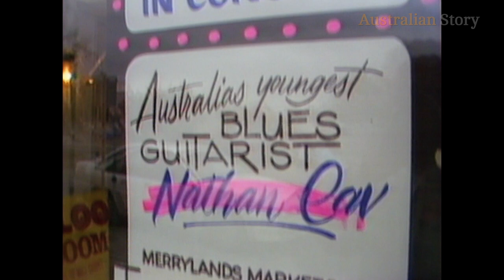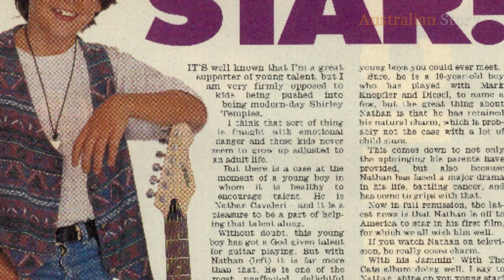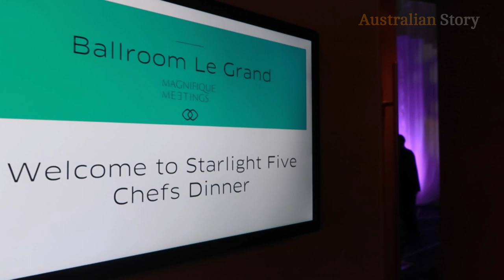'Blues prodigy' Nathan Cavaleri talks childhood fame and his return to music | Australian Story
Thirty years after wowing the world as a child prodigy guitarist, Nathan Cavaleri opens up about the challenges of life after fame.
As a boy, Cavaleri, now 38, jammed with Mark Knopfler from Dire Straits, toured with BB King and did the rounds of the US talk show circuit.
But by the time he was a teenager, Nathan was embarrassed by his stardom and in his twenties, battled anxiety attacks that left him unable to perform.
But now he’s back on the stage and embracing his music … and his name.